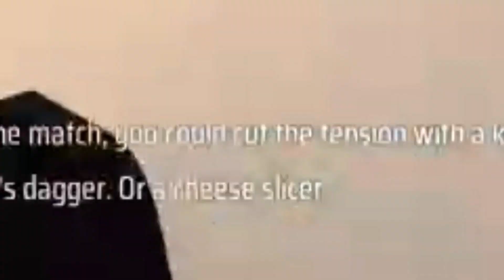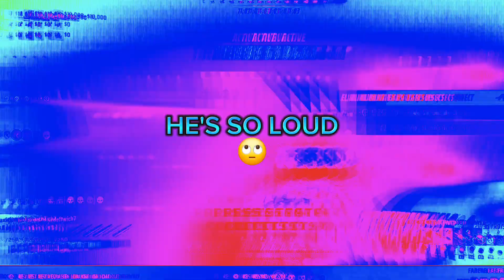This new game is unlike anything I've EVER seen | available on PS5, Xbox series S/X, PC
The Finals is a unique new shooter where everything is destructible. It's available now on PS5, Xbox Series S / X, and PC.

This amazing new shooter is a really great game, and the best part is... IT'S FREE

For a small game, this one has a ton of potential to be amazing. Picture a mix between Battlefield, Fortnite, Call of Duty, and Halo

SHOUTOUT TO ‎@AidanFaber  for helping with making this video enjoyable and funny

If you read this far, thank you 😊